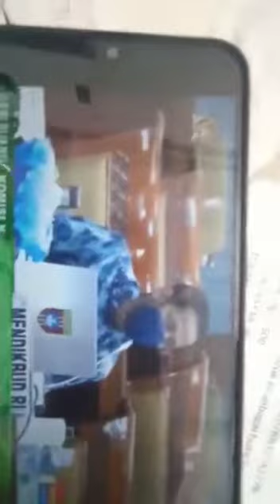Nasib Guru Agama, Seni dan Olahraga. Ini Kata Mas Mentri Nadiem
Akhirnya Berkat masukan forum Honorer ke Panja DPR RI. PANJA DPR RI berhasil mendesak Mentri Pendidikan dan Mentri Agama memasukan guru agama seni dan olahraga masuk dalam.seleski program PPPK